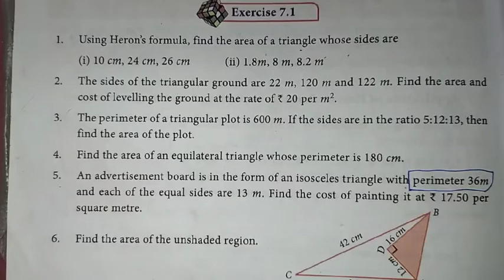9th Maths Ch-7 Mensuration | Ex-7.1 (5th sum) | Samacheer One plus One channel